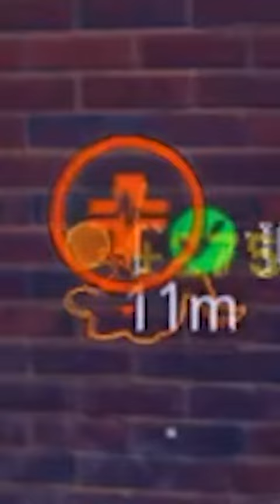Tik Tok Funny VideoTik Tok Funny Video DOWNLOAD FREE MOTION GRAPHICS ➜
OMG, Look at THAT!😱

tik tok 2020,satisfying video,tik tok,tiktok,celebrities,celebs,celeb,celebrity,popstar,rich,stars,models,shorts,rappers,hip hop,
celebrity news,famous people,celebrity gossip, gossip,
news celebrity,famous celebrities,popular celebrities,top celebrities,